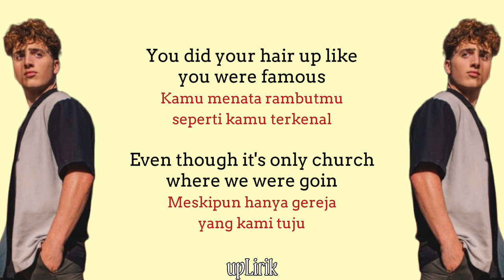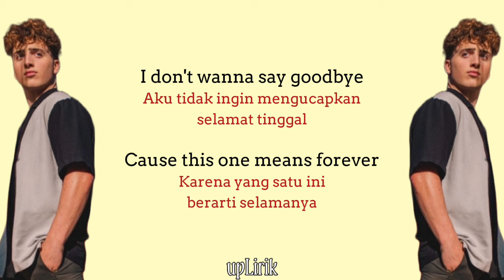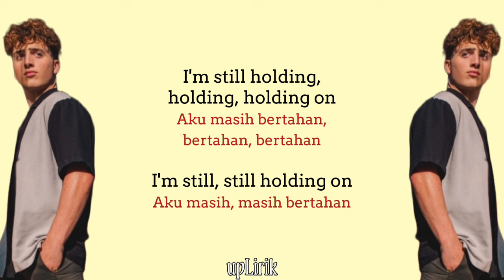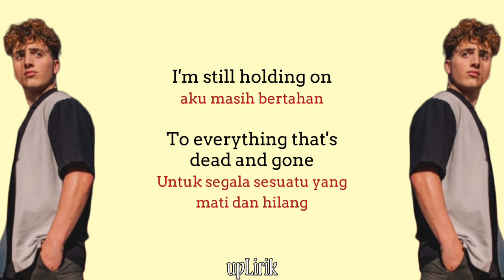Benson Boone - In The Stars (Lirik dan Terjemahan)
Penyanyi : Benson Boone
Judul : In The Stars

I'm still holding (On), holding (On), I'm still holding on

Terima Kasih.

We do not intend to infringe any artists or labels copyrights.